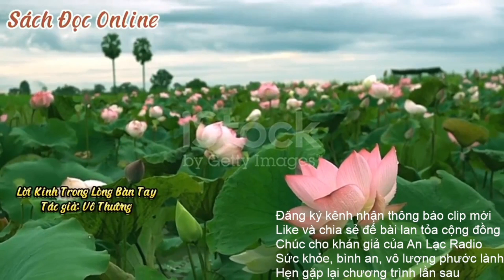Lời Kinh Trong Lòng Bàn Tay 11-12. Tác giả: Vô Thường.